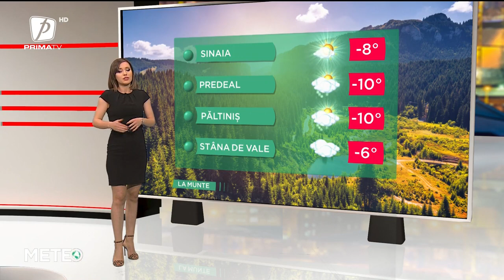VREMEA 10 MARTIE 2022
METEO 10 MARTIE 2022